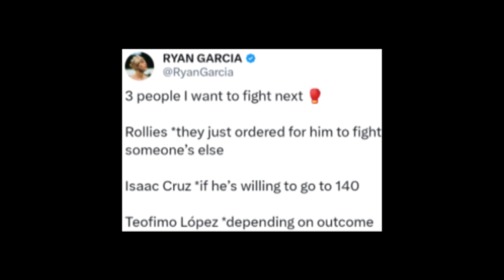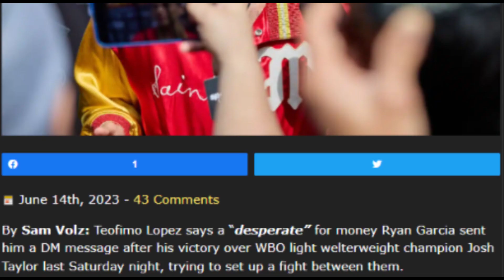RYAN Garcia Mag IMPROVED | TEOFIMO Ayaw PUMALAG | RYAN Desperado Daw | Rolly Romero Minaliit